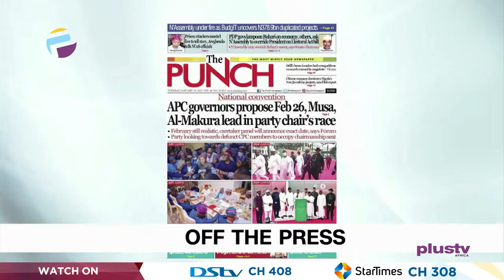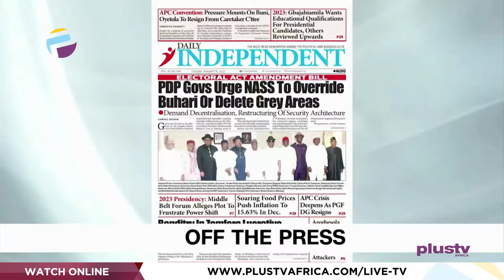D.G. Of Progressive Governors Forum Resigns|Shoot Dead Any Prison Attacker-Aregbesola|THE BREAKFAST